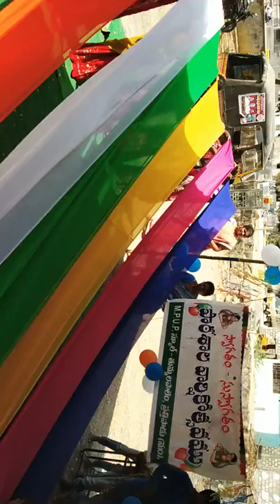Mpups Thummalapalem Anniversary 2019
Sarry Drill